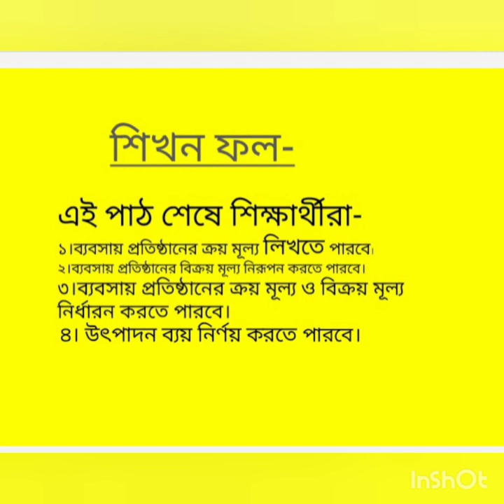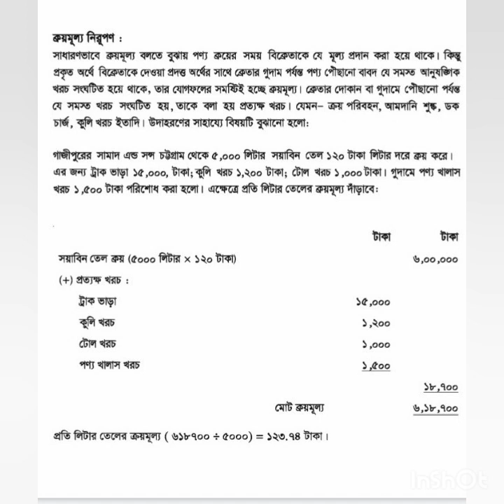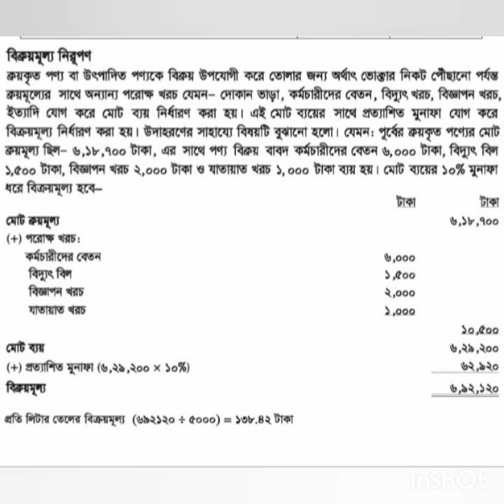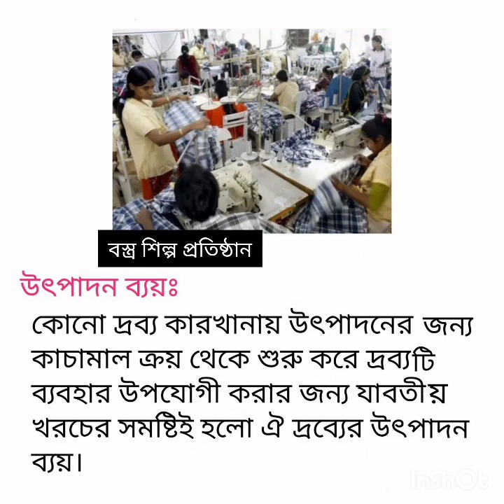শ্রেণি: ৯ম-১০ম ; অধ্যায়: ১১; পণ্যের ক্রয়মূল্য, উৎপাদন ব্যয় ও বিক্রয়মূল্য; হিসাব বিজ্ঞান; পর্ব- ১